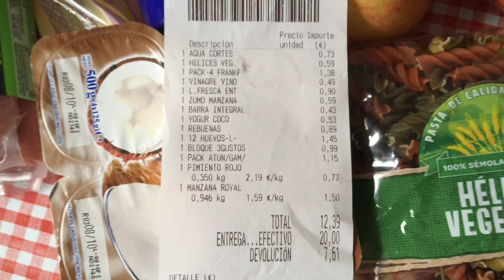VLOG: ЗАКУПКА ПРОДУКТОВ // КУРСЫ ДЕНЬ ВТОРОЙ. 19.09.2018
Привет!
Сегодня мы делали закупку продуктов, готовили вкусное соте на обед, а так же ходили на второй занятие по испанскому языку.